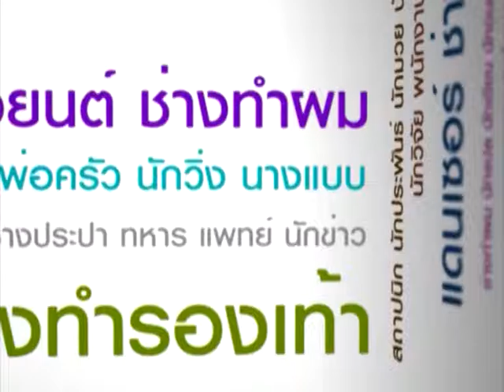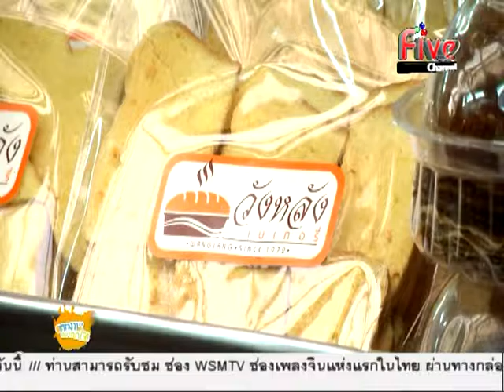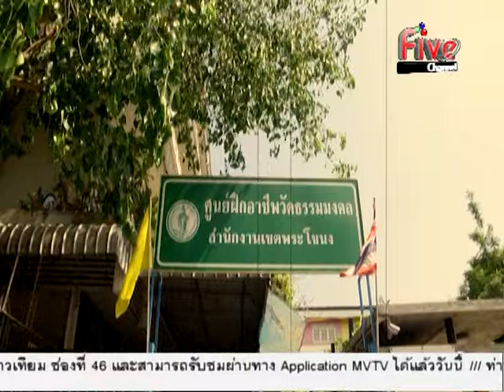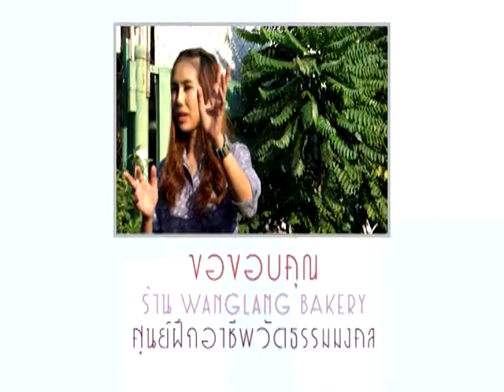รายการ ตกงานอย่าตกใจ @Wanglang Bakery -วังหลังเบเกอรี่ 24-04-2016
รายการ ตกงานอย่าตกใจ
ออกอากาศทุกวัน เสาร์ -อาทิตย์  เวลา 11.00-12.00 น.

บิว  มณีวรรณ สวนแก้ว

เจ้าของธุรกิจ
คุณณัฐ  ณัฐพล โชติรัตนไพบูรณ์
เจ้าของร้านวังหลังเบเกอรี่

คุณสมพงษ์ บุรัมสูงเนิน
ศูนย์ฝึกอาชีพวัดธรรมมงคล